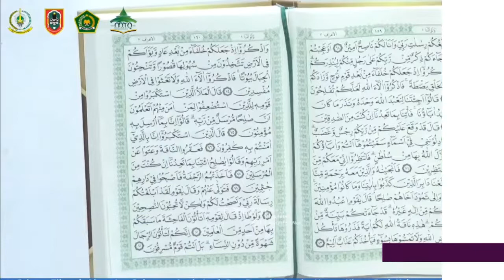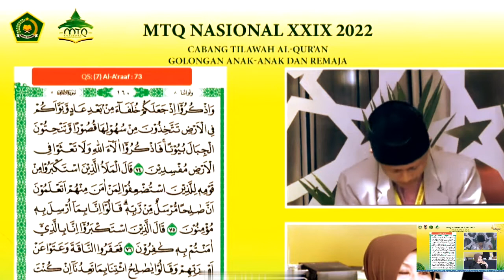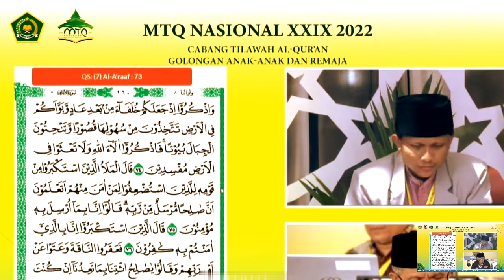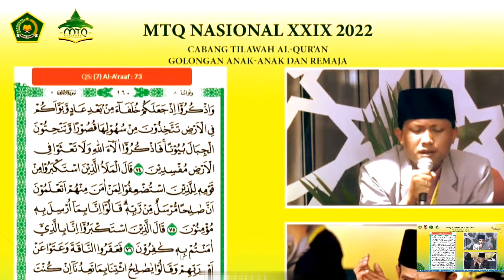🔴M. Arozali▪KEPRI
🔴Muhammad Arozali (Kepulauan Riau)
🔴Cabang Tilawah Remaja

"DUKUNG DAN DOAKAN PARA PESERTA MTQ NASIONAL KE XXIX TAHUN 2022 KALIMANTAN SELATAN AGAR BISA MEMBERIKAN YANG TERBAIK"